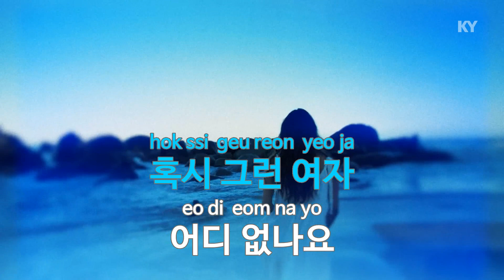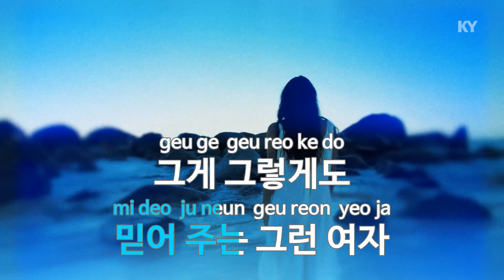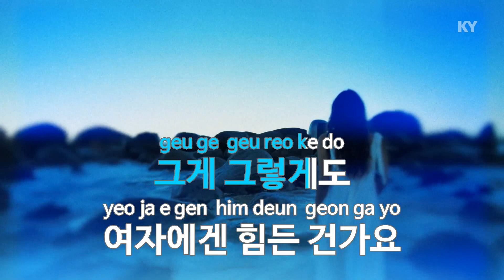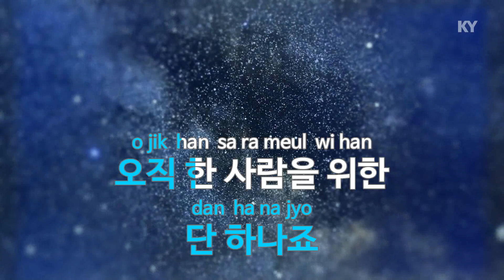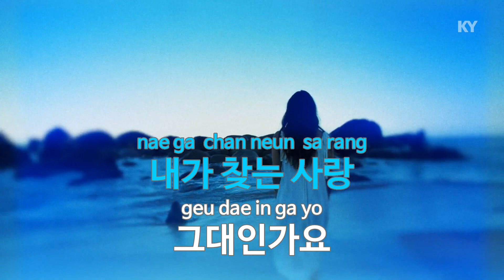그런 사람(Man Ver.)(드라마'오 마이 비...') - 신용재(포맨)(that kind of person - Shin Yong Jae)(KY.88577) /KY Karaoke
★ 곡 정보 ★
번호 : 88577
제목 : 그런 사람(Man Ver.) (드라마'오 마이 비...')
가수 : 신용재(포맨)
작사 : 류재현,최성일
작곡 : 류재현

Copyrightⓒkeumyoung